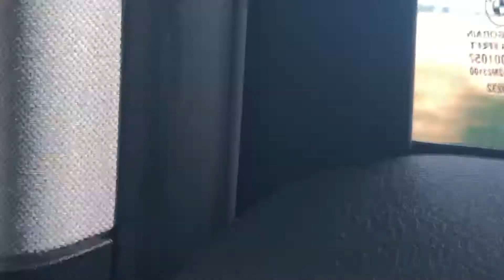Wiatraki w kłecku